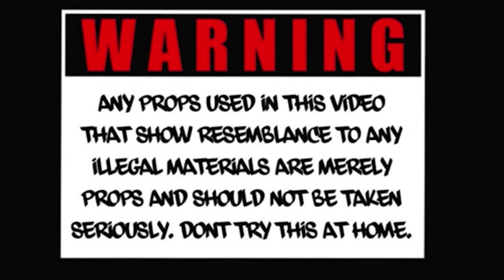Ima Stay Humble - Fed Up [Official Video]